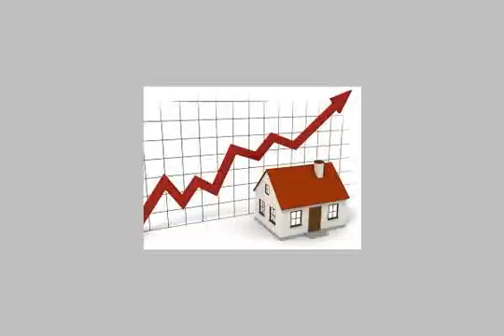APARTMENT for sale in Nasr City Cairo - mlseg.com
APARTMENT for sale in Nasr City Cairo لقطه لا تتكرر شقه 170م بشارع احمد فخري من مكرم عبيد مدينه نصر 3نوم 3ريسيبشن 2حمام تشطيب سوبر لوكس الدور التاني بالاسانسير بسعر لقطه 730الف جنيه كاش للمعاينه او - شقه 170م بمدينه نصر 730الف فقط - Egypt Real Estate | Greater Cairo | Nasr City | Apartment For Sale